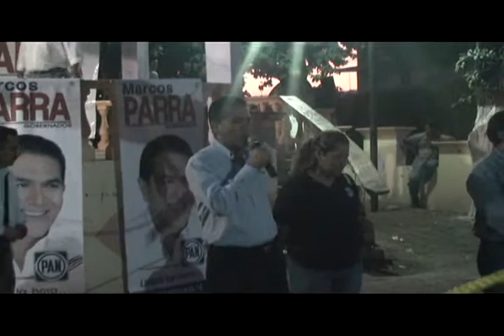Marcos Parra en Taxco Chilpancingo e Iguala